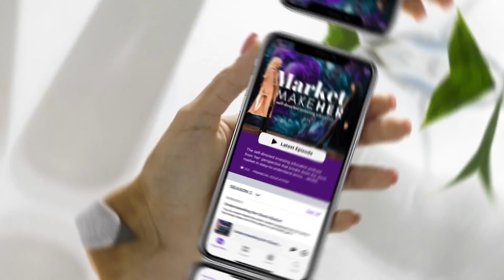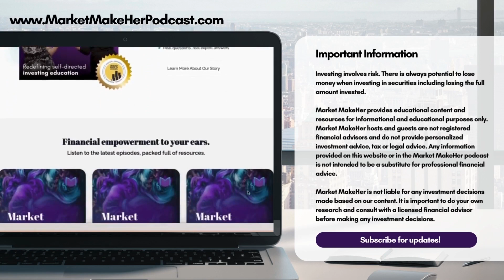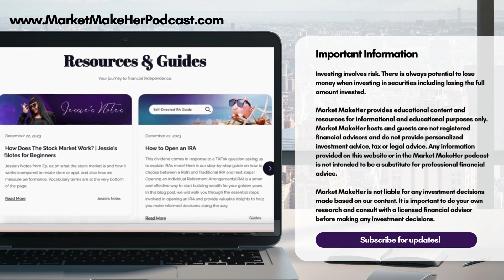The Fed Projected Interest Rate Cuts and Other FOMC Meeting Notes | Market MakeHer Podcast Ep. 30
The FOMC (aka "The Fed" aka The Federal Reserve) had a press conference on March 20, 2024 where they talked about federal reserve rates remaining unchanged, but there's 3 projected interest rate cuts by end of year.

✨What does this mean for our High Yield Savings Accounts interest rates, mortgages, credit cards, loans, and the economy?

✨What's going on with unemployment and inflation?

✨What are balance sheets and what is this balancing act that The Fed is responsible for?

In the last episode (EP. 29 on the risk pyramid), we talked about the balancing act the FOMC has to do between maximum employment and price stability.

We first mentioned The Fed back in ⁠Episode 6⁠ when we discussed who they are, what they do, and why do we care. But we're still giving you a refresher today. And we've definitely mentioned them a few more times since then along with the things referenced in these episodes:
Ep. 13 ⁠The Business Cycle and Recessions⁠
Ep. 15 ⁠Inflation Explained⁠
Ep. 18 ⁠The Yield Curve⁠

CME Tool Reference (look at “probabilities” in the chart)

Terms/Jargon/Things To Remember
✨⁠⁠FOMC⁠⁠ = Federal Open Market Committee (not a government branch), responsible for managing the U.S. monetary policy, which you can read about in that FOMC link.
✨Fed Chairman = Jerome Powell (who we like to call "Papa Powell"
✨Dot Plot = thoughts about what's going to happen on a dot plot chart, but you know what's better? This FedWatch ⁠CME Tool⁠ that shows you probabilities of when interest rates might down (this chart can change at any time). We'll do a TT/Reel on how to read this and it will be in our ⁠email⁠.

✨The Fed's Toolkit:
Interest Rate Policy
Definition: Adjusting the federal funds rate to influence economic activity.
Impact on borrowing, spending, and inflation.

Forward Guidance (Word of Mouth)
Definition: Communication strategy about the future path of monetary policy. Its role in shaping expectations and market reactions with words (Swifties could probably de-code Fed speak like pros)

Quantitative Tightening (QT) and Quantitative Easing (QE) - This Is Where The "Balance Sheet" Comes In

QE Definition: Buying securities to inject money into the economy.

QT Definition: Selling securities or letting them mature without reinvestment to remove money from the economy.

Still Have More Questions or a Comment?
X/Twitter⁠ ⁠⁠@MarketMakeHer⁠⁠⁠

About Us
Market MakeHer is an investing education podcast taught by a 15-year finance pro to her friend who is a beginner investor. Our mission is to demystify the stock market and make financial literacy accessible to all self-directed investors! We believe that investing is for everyone and that's why we break down complex investing topics (from "Her" perspective), show you free tools/resources on our podcast, and offer a ton of free educational content on our ⁠website⁠!

Important Disclosures:
Market MakeHer podcast is unsponsored at the time of recording.
Tools and resources mentioned are for informational and educational purposes only. Remember, investing involves risk, and there's always a potential for losses when investing in securities.
Market MakeHer LLC provides educational content and resources, but we are not registered financial advisors and do not provide personalized investment advice. Consult with a licensed financial advisor before making any investment decisions.